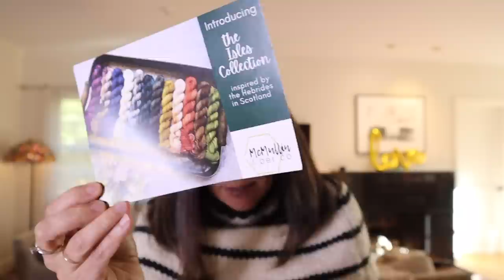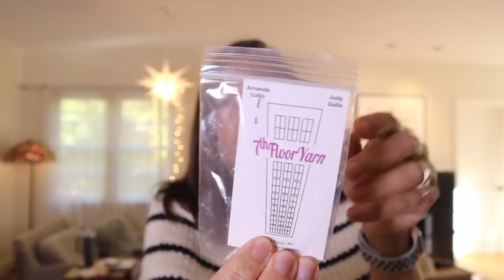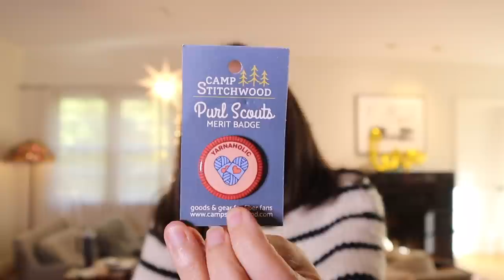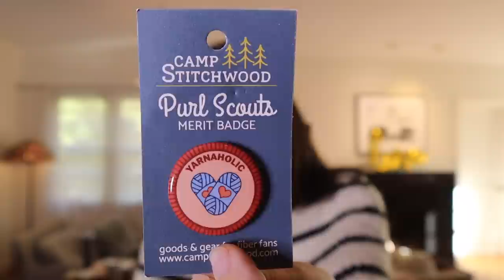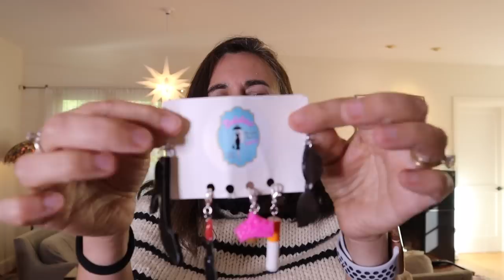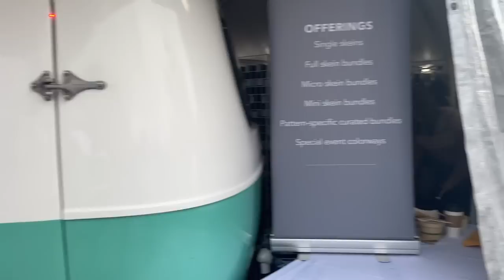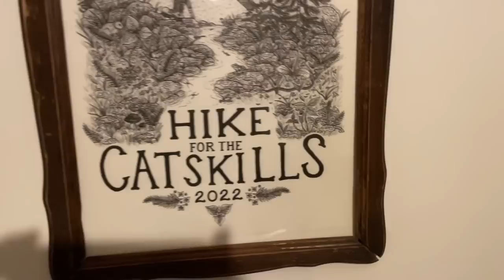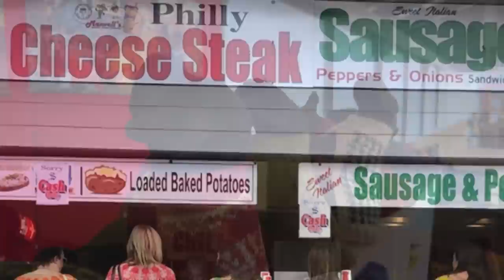Rhinebeck Recap / Wool & Folk / Cake / Sweaters!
I return to upstate New York for the New York Sheep and Wool Festival! So much fun! But… there was one satellite event, Wool & Folk… did you hear? Indie dyers and attendants won’t ever forget the nightmare they experienced at the hands of greed and misused power.

After the filming of this video, I watched the IG live of the owner/dyer of Explorer Knits. Things were much worse than I thought. Like, the worst. Now I feel that my impressions of the event were too mild. I really didn’t realize how bad things actually were and me discussing anything positive about the event is… a bit tone deaf.

I probably shouldn’t have named names. Could I potentially be making myself vulnerable to slander cases? Ugh.

More podcasts from my friends…

Friend to Friend Shrug